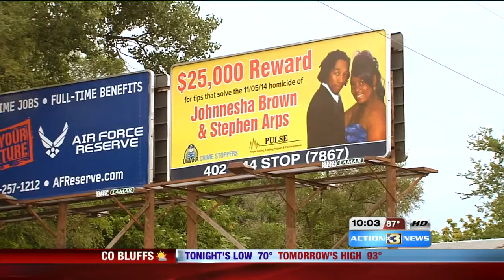Murder charges added for man already in jail